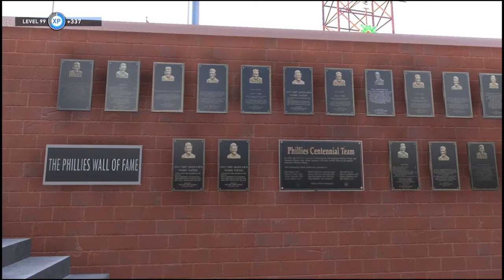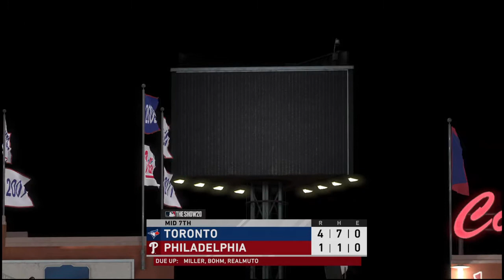MLB® The Show™ 20 PS4 Philadelphie Phillies vs Toronto Blue Jays MLB Regular Season Game 12